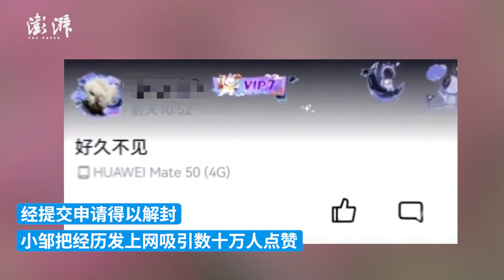为解封QQ空间，重庆16岁少年孤身前往深圳腾讯总部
为解封QQ空间，16岁小邹大年初二孤身从重庆出发到达深圳腾讯总部，经提交申请得以解封。小邹把经历发上网吸引数十万人点赞。其表示，现在想想有点后怕，“请勿效仿”。